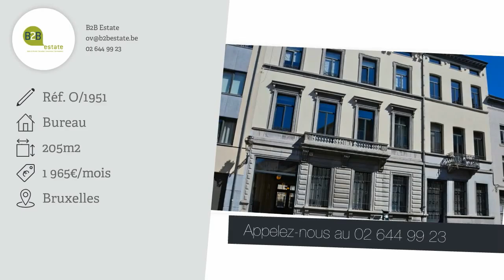Bureaux à louer dans un immeuble avec du caractère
- Situé dans un immeuble datant du début du 20e siècle, entièrement rénové depuis, ce plateau de bureau se répartit en 5 bureaux + sanitaires et cuisine. Avec des finitions en bois, cet espace est idéal pour une PME cherchant une surface de caractère.
. Bruxelles pentagone - entre la place Ste Catherine et le Théâtre Flamand. Accessibilité idéale en train et métro. Parking disponible.

• AGENCE :
B2B Estate (Bruxelles)

• ANNONCE :
Type : bureau
Surface : 205m2
Référence : O/1951
Secteur : Centre Ville